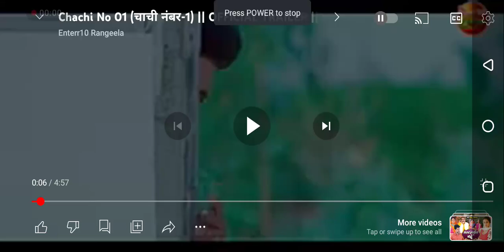chachi. no1. trailer. full. movie. 2023. yash. kumar.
chachi   no1. full trailer. movie
 yash Kumar  2023